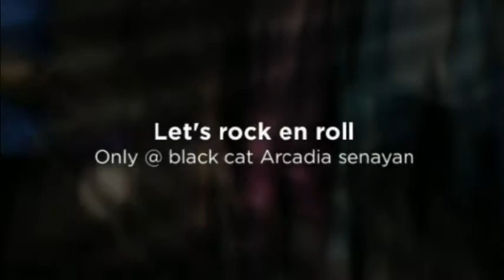Acid Speed Feat Andi /Rif at Black Cat Jakarta- Honky Tonk Woman (Rolling Stone Cover)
Acid Speed Band Feat Andi /Rif perform at Monday i'm in love 80's-90's at Black Cat Jakarta, this event held every monday 1st and 3rd /month with various artist , follow our twitter @K_N_K_Ent to get newest information about the event. thank u and enjoy.